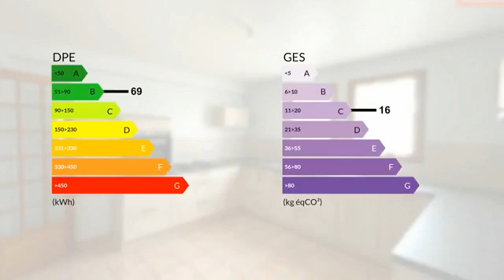Maison de ville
Les agences BLOT RESEAU IMMO vous proposent à Cébazat, une maison de ville de 110 m2 habitable, avec un jardin clos. Elle est composée d&#039;un salon séjour, d&#039;une cuisine équipée séparée, de 2 chambres, et d&#039;une salle d&#039;eau. Vous profiterez également d&#039;une pièce aménageable de 45 m2 ( possibilité de créer une troisième chambre, cette piece est egalement équipée pour installer douche, WC). Dans un secteur calme, et proche de toutes commodités, à deux pas du centre ville, et du parc Pierre Montgroux. S.A.R.L MOZAC IMMOBILIER immatriculé au RCS de Clermont-Ferrand sous le no 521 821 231 - Capital social de 2500EUR Siège social: 12 rue de l&#039;hôtel de ville, 63200 MOZAC. Gérant : M.Didier BLOT CPI 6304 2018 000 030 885 délivré par la CCI du Puy de Dôme- Transaction - Location TVA No FR 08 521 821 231 . Code APE : 6831Z Référence annonce: 1521 Les honoraires sont à la charge du vendeur. www. blot-immo.com

DPE : B
GES : C